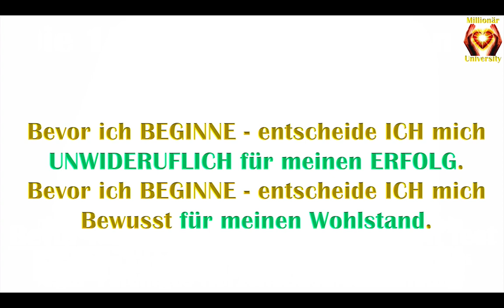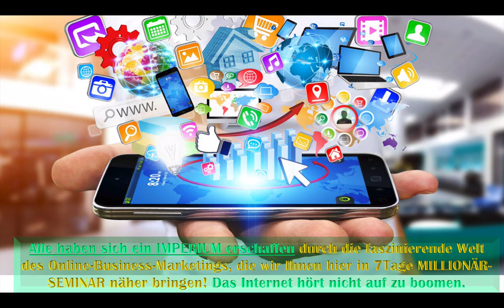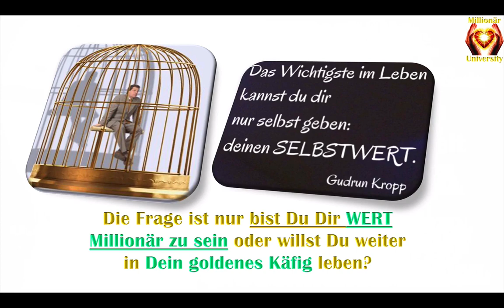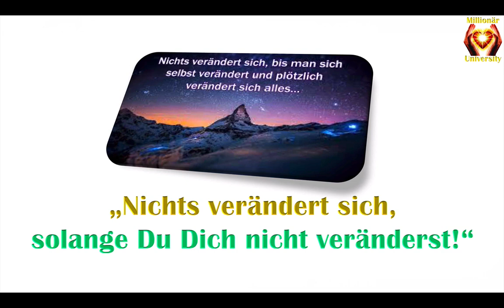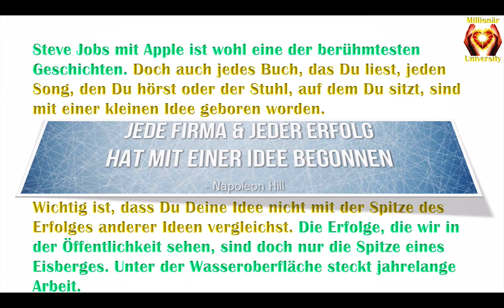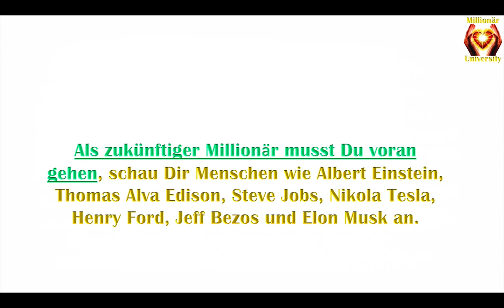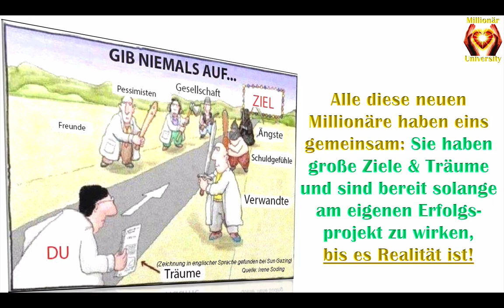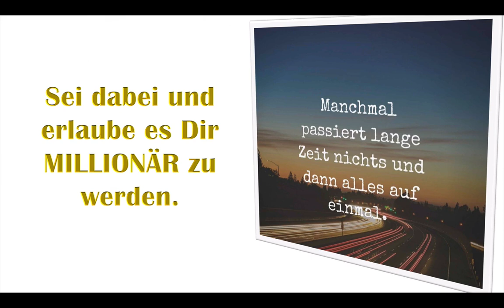Deine 12 Wochen MillionärAusbildung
Jeder Mensch kann Millionär werden, ein wahrer Millionär, absolut jeder, jeder natürlich der bereit ist seine Programmierungen, seine Blockaden, seine negativen Glaubenssätze zu verändern.

In 3 Monate lernst Du alles was DU brauchst um Millionär zu werden.
Du bekommst ein Schritt-für-Schritt Anleitung wie Du es schaffst in 1 bis 3 Jahre ein Millionär zu werden. Wenn DU mit dem was Du liebst, Deiner Lebensaufgabe, mit Deine Berufung 5.000 Euro, 10.000 Euro, 20.000 Euro im Monat oder mehr verdienen willst, dann buche Dir Dein MillionärAusbildung an und verändere Dein Leben für Immer.

*Dein persönlicher DURCHBRUCH in alle Deine Lebensbereichen
*Tausende Kunden anziehen und zum TOPEXPERTE in Deine BRANCHE werden
*Leben als wahrer MILLIONÄR - Finanzielle Freiheit durch PASSIVES Einkommen
*Dein All-in-One Konzept für das perfekte Business - Einkommen verdoppeln u. sogar verzehnfachen
*Deine komplette Automatisierung Deiner Business